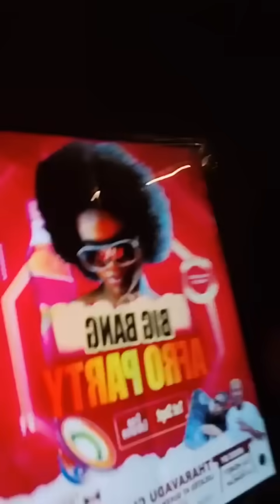OWEBANGO BWOTOMUWEMUKILA TEWEBIKA TUKOYE ABALYA MUNSIYAFE OLUKWE TOUR YA BOBI WINE EYANISE BA MP